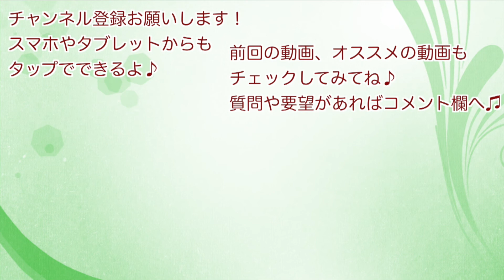【美容鍼 効果】福岡美容鍼灸サロンCanna 沖田先生 大物施術でのYouTube出演を振り返る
あの有名YouTuberのマツヲタさんがCannaへご来院♬
しかし！担当した沖田先生がまさかの緊張で喋れずパニック！
しかし！！施術効果はしっかりだすあたり、さすが沖田先生だなとも感じますね(*´ω`*)

マツオタ道中記！

福岡美容鍼灸サロンCannaは車でアクセスしやすい姪浜本院と地下鉄徒歩3分の天神院の2か所で対応しております♪
●姪浜本院●
〒819-0001
福岡県福岡市西区小戸3-50-1
ホワイトパレス姪浜１F

●天神院●
〒810-0041
福岡県福岡市中央区大名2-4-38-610号室

●共通ご予約ダイアル●

【リフトアップ】初めて美容針してきた！シワやくすみに効果あり！？【エステ】美容DAY VLOG by 桃桃
【美肌・小顔効果あり？】美容鍼がシミや肌荒れに効く理由とデメリット
【東京電波女子#3-2】小顔矯正＆美容鍼灸・MC藤井サチ自ら潜入取材！【ゲスト：ぺえ】
美容鍼初体験！たった10分で顔がヤバイことに！エラ、二重アゴ解消、小顔効果抜群
美容鍼でハリを顔面にブスッと！効果はあるのか？！もうスッピンでも大丈夫、美魔女になりたい。【ＢＢＡＴＶ】
【円皮鍼】家で簡単美容鍼！？ほうれい線やシワ・くすみ改善できる円皮鍼をレビュー❣️【オススメ】by 桃桃
【美容鍼×電気】ほうれい線が消える??!!! 美容鍼について知りたい方や、迷ってる方必見!色々な情報満載です!リフトアップしたい方に!!
【閲覧注意】顔を大量の針で刺されて悶絶⁉痛い⁉女性 美容鍼灸 受けてきました！マッサージ 小顔 むくみ解消
【さいたま 久喜 美容鍼 小顔】美容鍼の効果はどう変化していきますか？　 アンチエイジング しわ  たるみ
【整形級】ほうれい線が目立たなくなった！？プチプラ最強美容アイテム♡シワ、たるみ改善【セルフ美容鍼】

♯美容鍼 効果　♯美容鍼　♯福岡美容鍼灸サロンCanna